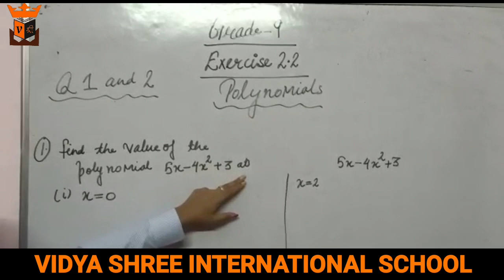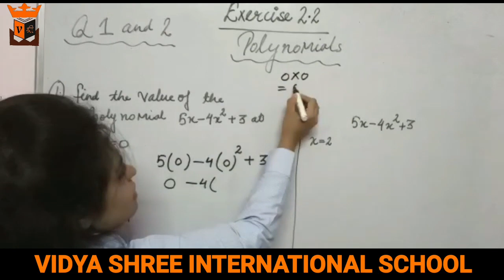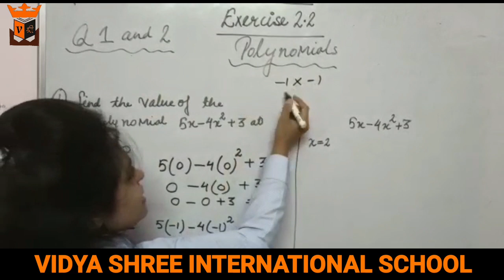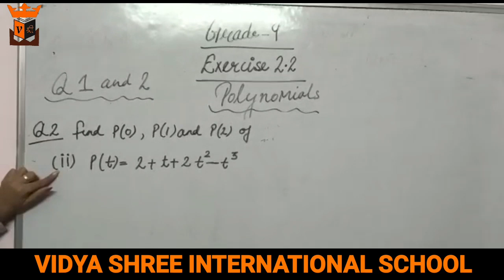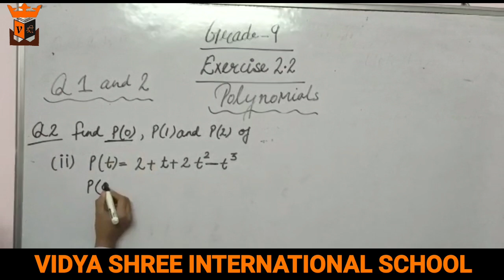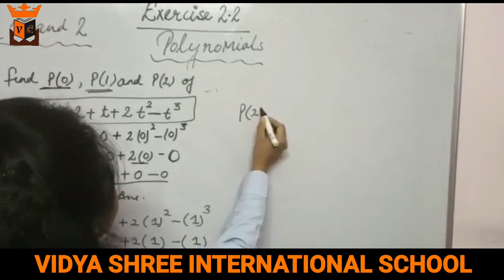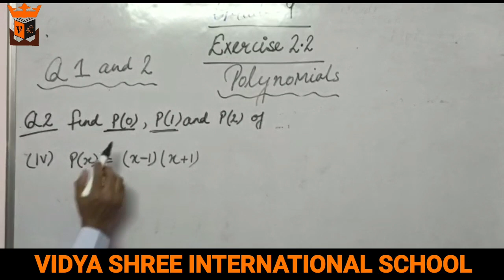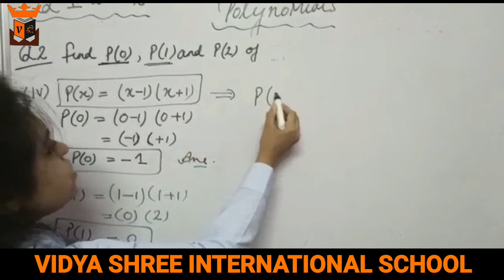BEST SCHOOL VSIS & GKK (Explanation of Exercise 2.2 ( POLYNOMIAL) Q.NO 1&2( GRADE-9)